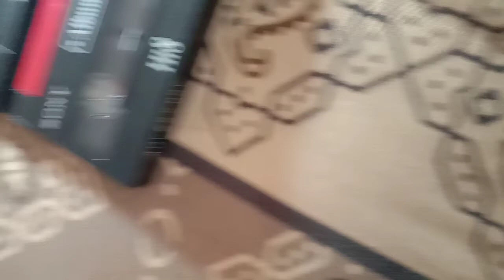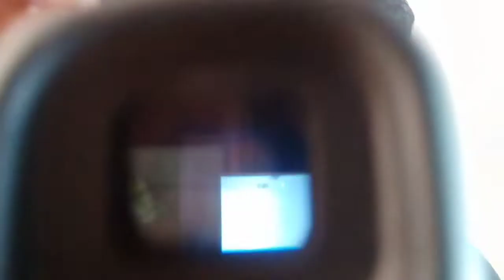Sony Handycam camera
Sony Handycam camera=Sony HDRCX405 9.2MP HD Handycam Camcorder with Free Carrying Case (Black)